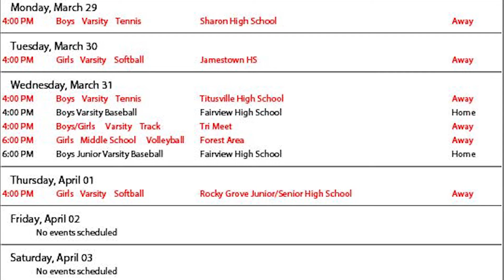3.29.21 A-Day Announcements